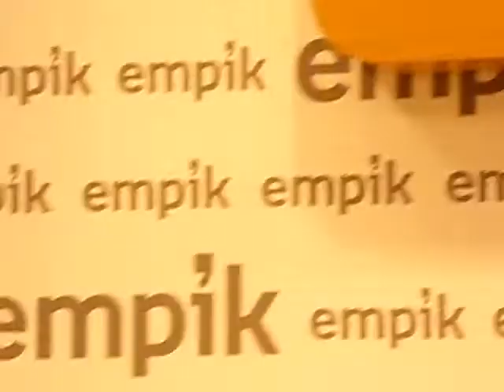@ spotkanie autorskie aktor Adam Ferency empik manufaktura ŁÓDZ 2017r